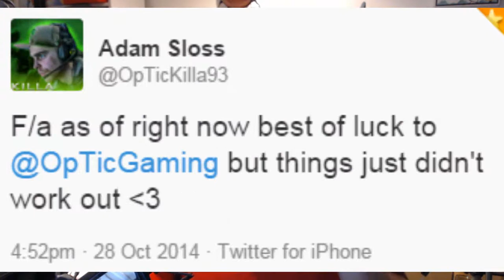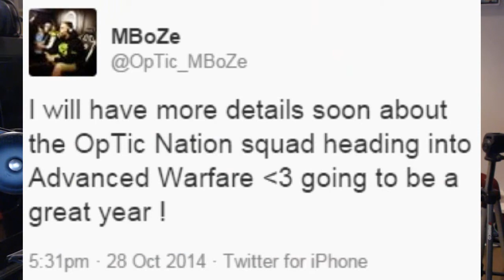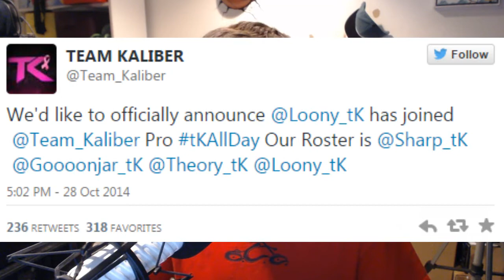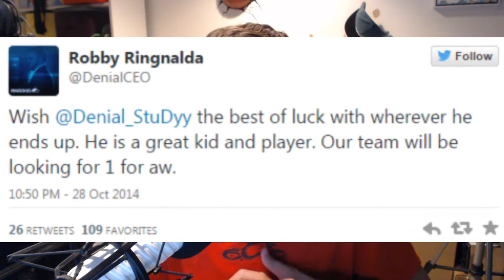Killa Leaves OpTic Nation! Loony Joins tK & Denial Drops Study!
More Rostermania! Gotta love and hate these roster changes for Advanced Warfare! Enjoy!